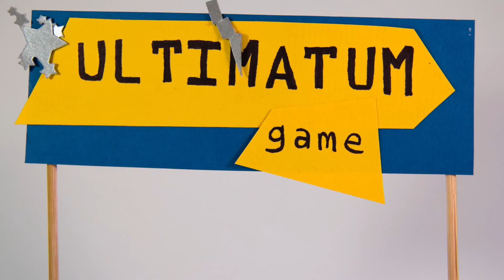Can You Win This Game?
Would you pay to make things fair, or maximize your profit? Let me know below in the comments!

The sum of the pot is all of the money I had in my wallet:
$98.42 US Dollars
€10.25
1100 Indonesian Rupiah
5 Swiss Francs
$0.20 Australian Dollars

BrainCraft is written and hosted by Vanessa Hill for PBS Digital Studios. Talking psychology, neuroscience & why we act the way we do.
And papercraft stop-motion by Vanessa.

References:

First study: Crockett, M. J., Clark, L., Tabibnia, G., Lieberman, M. D., & Robbins, T. W. (2008). Serotonin modulates behavioral reactions to unfairness. Science, 320(5884), 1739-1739.

Second study: Culotta, E. (2013). Brain Stimulation Sparks ‘Machiavellian’ Choices. Science, 342(6154), 25-25.

Third study: Sáez, I., Zhu, L., Set, E., Kayser, A., & Hsu, M. (2015). Dopamine Modulates Egalitarian Behavior in Humans. Current Biology, 25(7), 912-919.

Another study mentioned: Rand, D. G., Tarnita, C. E., Ohtsuki, H., & Nowak, M. A. (2013). Evolution of fairness in the one-shot anonymous Ultimatum Game. Proceedings of the National Academy of Sciences, 110(7), 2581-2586.